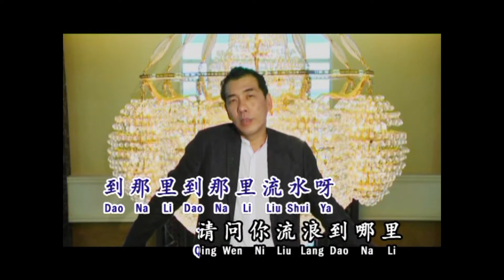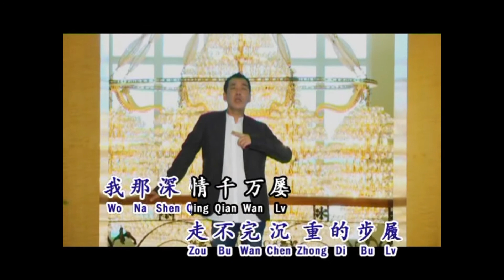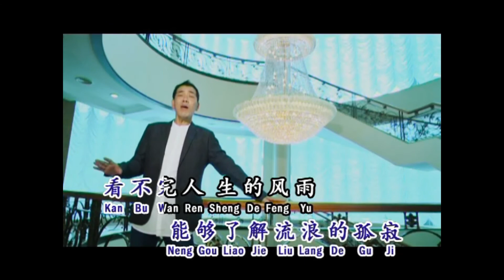秦咏 - 异乡人【歌词】